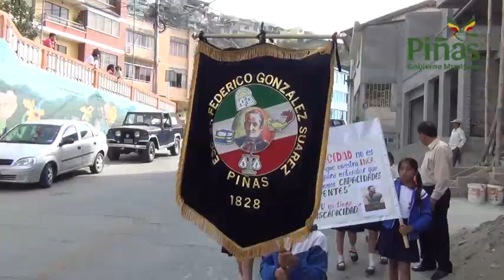Piñas: Desfile por el día mundial de las discapacidades